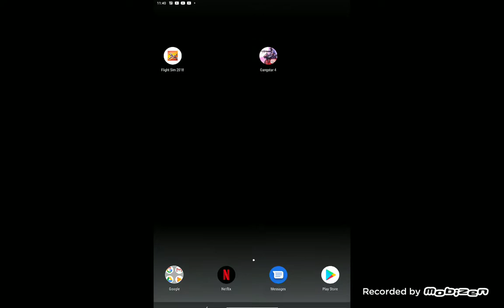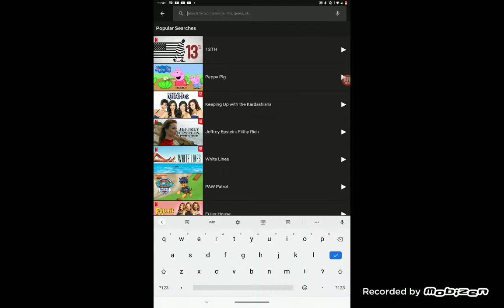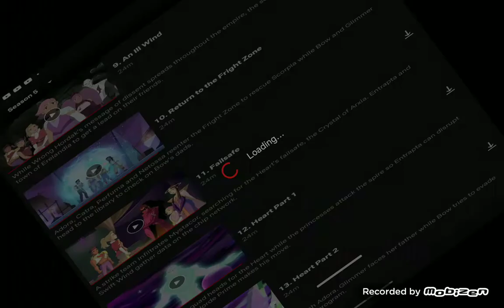My last vid